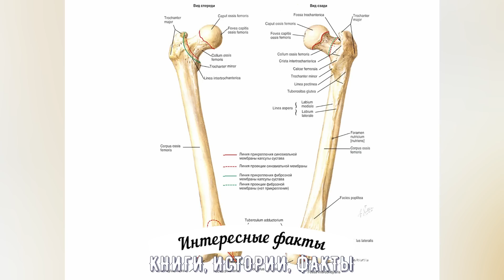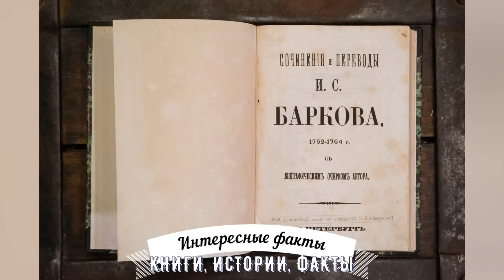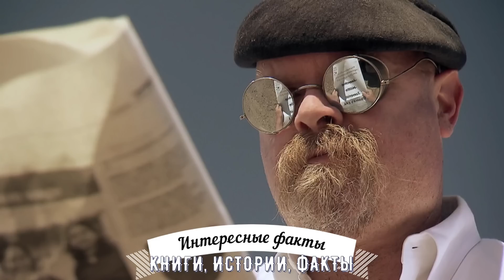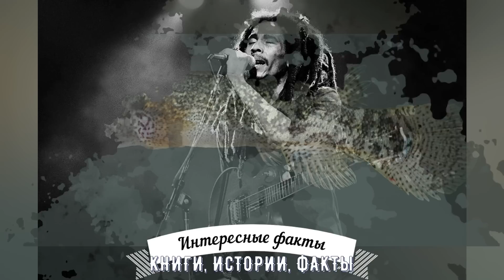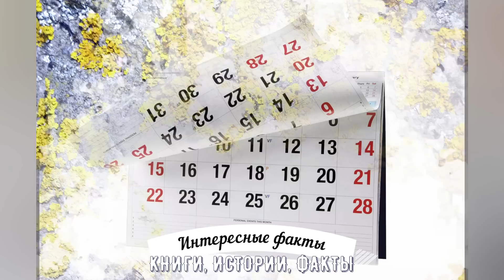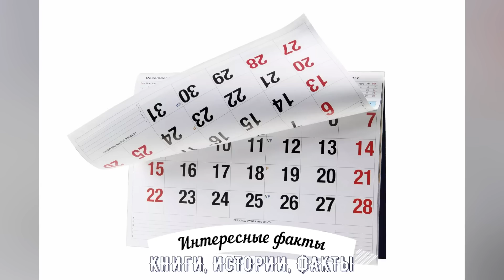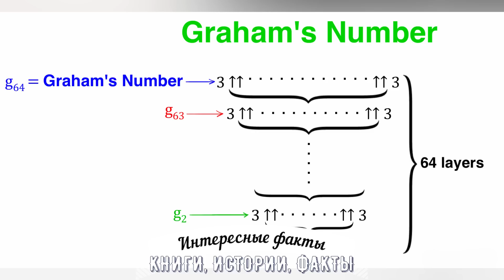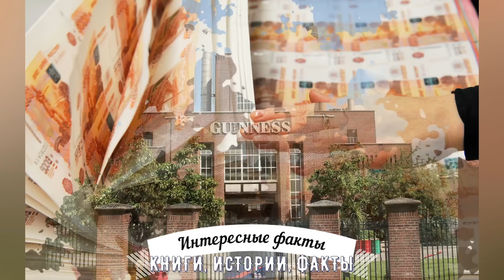1000 ИНТЕРЕСНЫХ ФАКТОВ ОБО ВСЁМ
В этом ролике представлены интересные факты обо всём. Какой формы на самом деле частички дождя?  Что интересного в исландских именах? Как быстро заставить курицу уснуть? Какие животные являются самыми опасными для человека? У какого растения самые крупные семена? Почему Брэд Питт не ездит в Китай? Какой вид спорта является самым популярным в Таиланде? Какое животное является государственным символом более 30 стран? На эти и другие вопросы мы ответим в ролике с интересными фактами обо всём.
1000 ИНТЕРЕСНЫХ ФАКТОВ ОБО ВСЁМ - интересное видео на канале КИФ - "КНИГИ, ИСТОРИИ, ФАКТЫ".